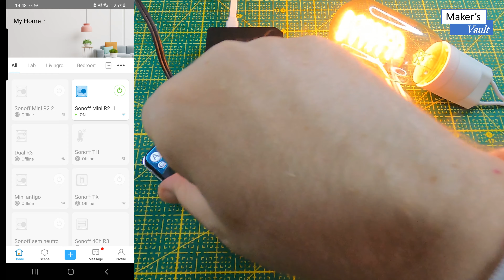Dica Rápida- Sonoff Mini Funcionando com RF? Veja como fazer usando a RF Bridge!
Neste vídeo mostramos como utilizar comandos RF com um Sonoff Mini, por meio da Bridge RF Sonoff. Você verá como funcionam as cenas que podem ser disparadas por um comando RF e acionar um dispositivo como o Mini.

Links de opções de compra do Sonoff Bridge RF:
Sonoff RF Bridge
Nova versão R2